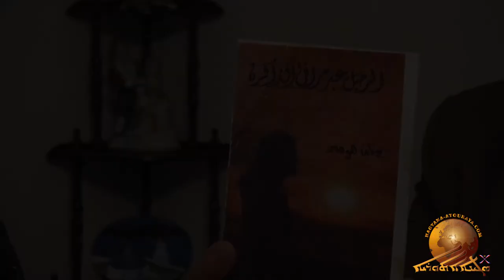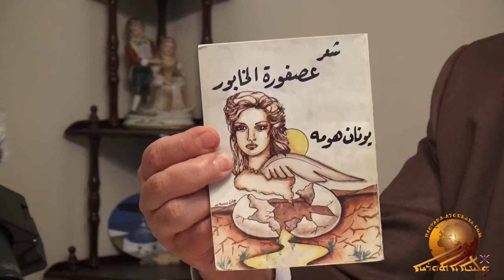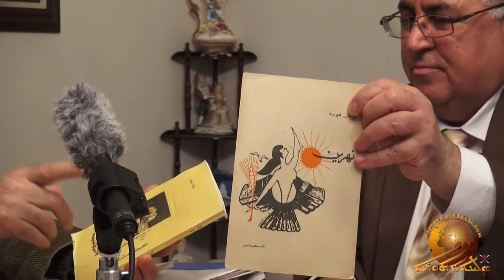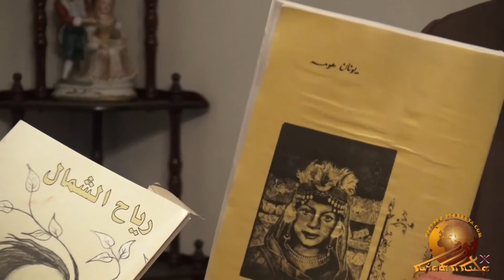The assyrian poet Younan Homeh. Part 1.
It was a great pleasure meeting the respected Assyrian poet Younan Homeh in Chicago, USA. Mr. Homeh has a number of poems in Assyrian; he is reading some of it in this interview. He has also published 7 poetry books in Arabic. His love for his nation is seen in each of his poems. 10th if April, 2018.